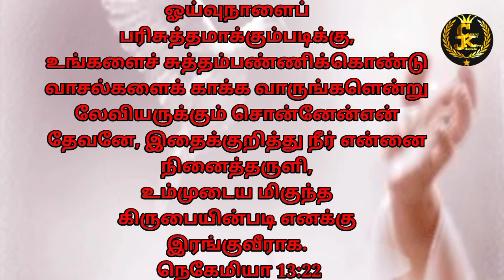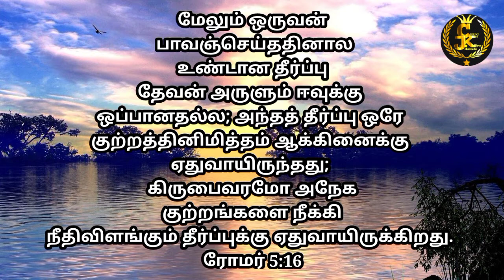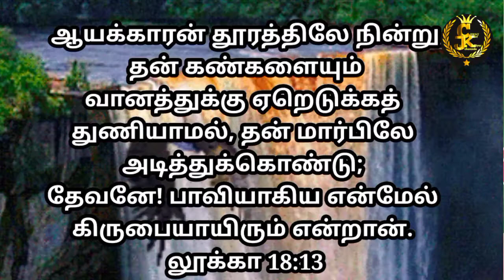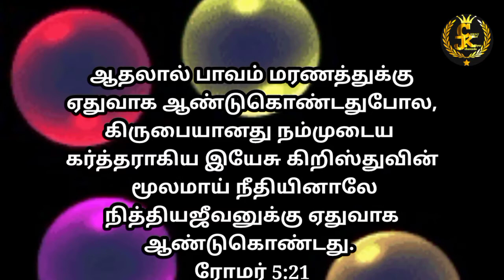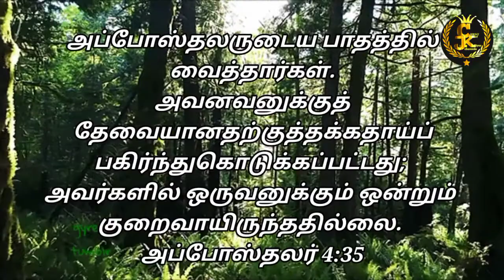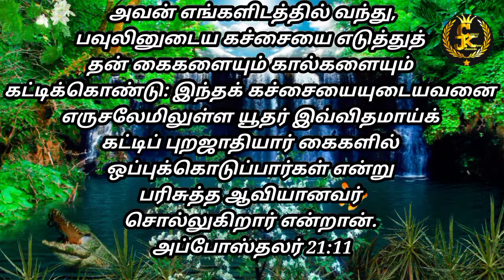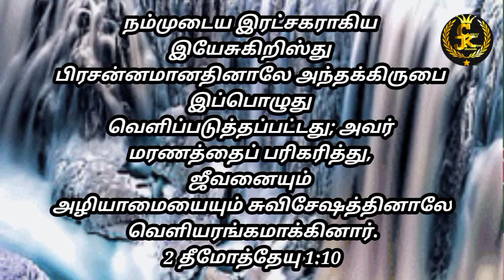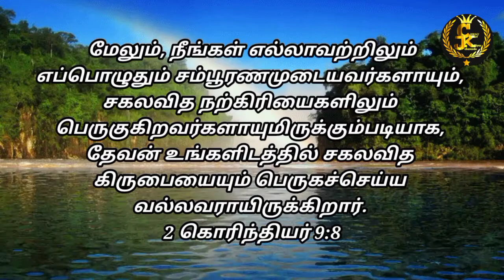கிருபையின் கிரியைகள்... ||GNVM|| CHRIST OF KILIYUR JEBAVEEDU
Chief Paster .R.Arockiam. The church of Pudukottai.

இந்த தேவசெய்தி அடியேனுடைய தெய்வீக அதிகாரத்துக்கு உட்பட்ட விசுவாச பிள்ளைகளுக்கு கொடுக்கப்பட்ட தெய்வீக செய்தி...
அதனடிப்படையில்  அந்த தெய்வீக அதிகாரத்துக்கு உட்பட்டு பேசி இருக்கிறேன்